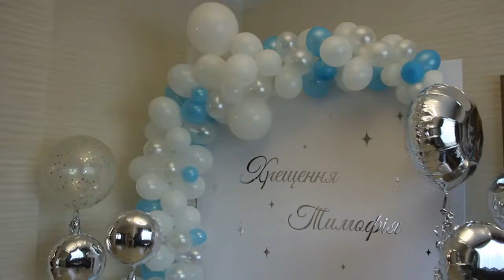Конкурс на свято місто Кам'янець-Подільський 12.05.2018, ведучий Андрій Мельник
Потрібен ведучий на свято пишіть на номер

Оптимізація відео:
Програми, які приймали участь у створенні відео:
1)Фотошоп (Photoshop CS6)
2)Аудасити (Audacity)
3) Edius Pro 7.41
4)Adobe After Effects